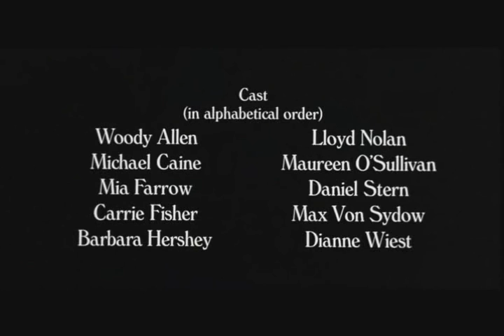HANNAH AND HER SISTERS - Trailer ( 1986 )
Trailer for Woody Allen's film